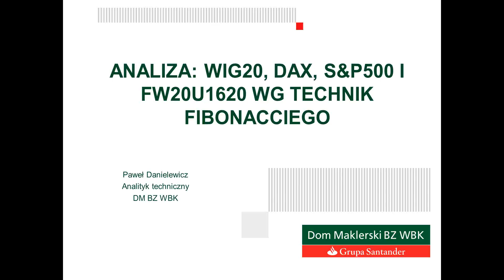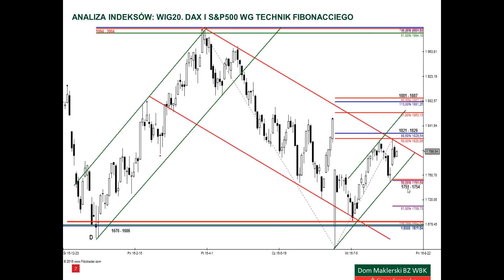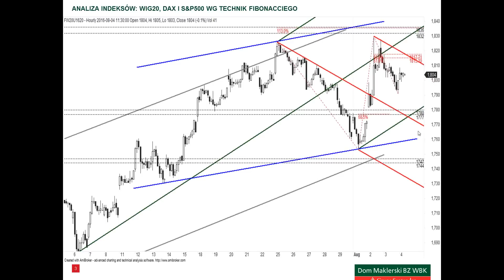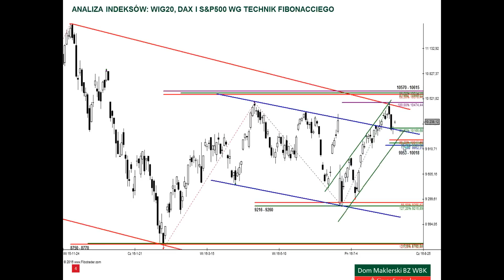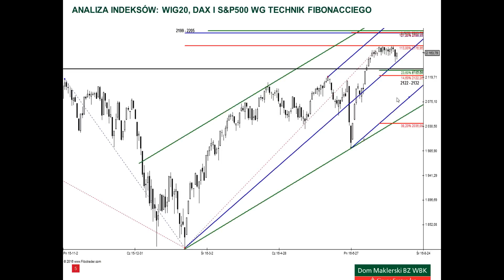Analiza WIG20, DAX i S&P500 - 4.08.2016